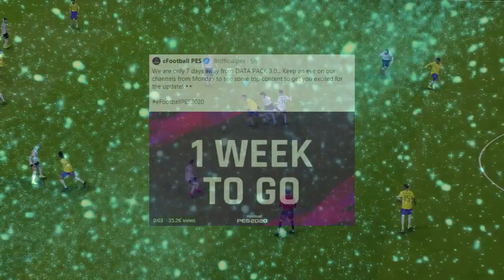GARANTA O PES 2020 DE GRAÇA COM ESSA DICAS !!!